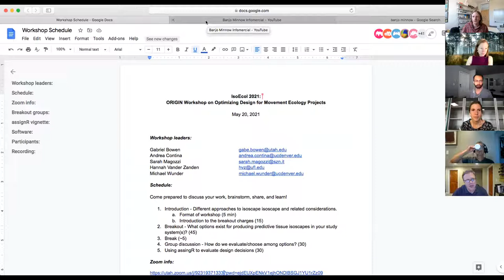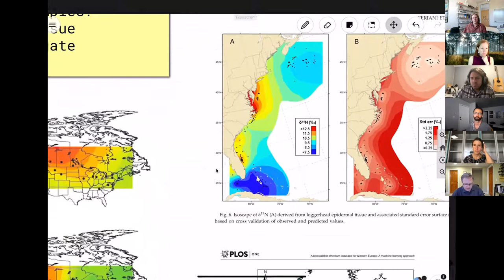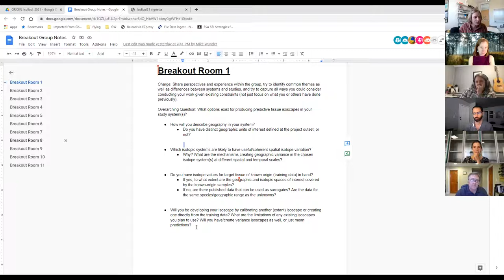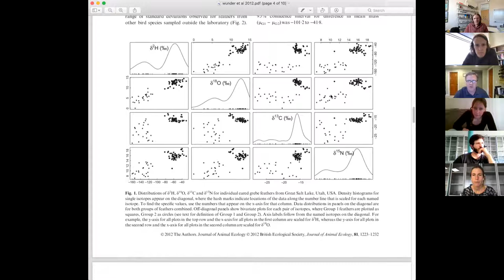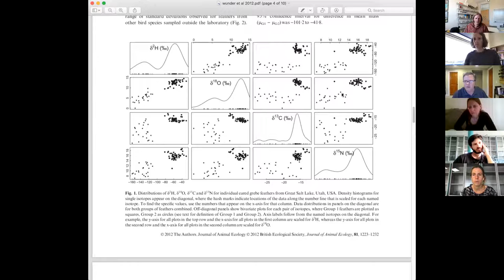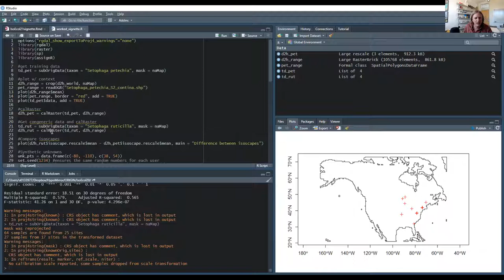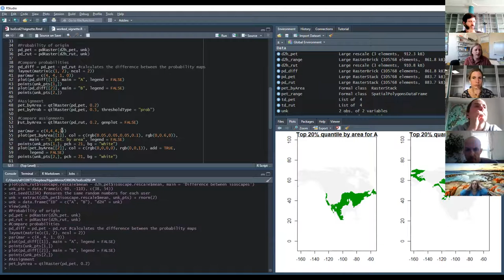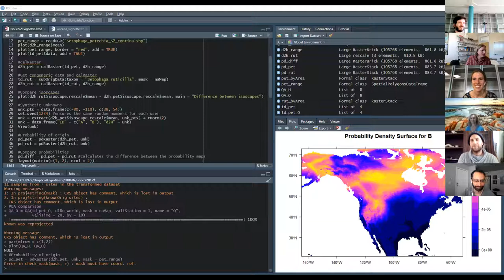ORIGIN IsoEcol21 Workshop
Workshop on design of isotope-based animal movement projects.